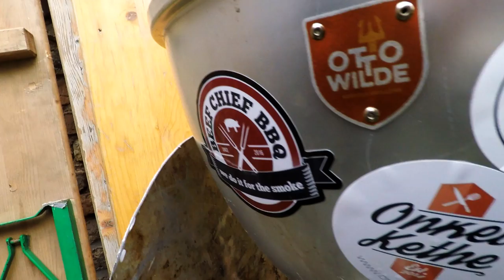vlog Ottos Wilde Sause mit dem over fired broiler o.f.b. von otto wilde in düsseldorf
In diesem vlog zeige ich Euch, was wir bei Otto Wilde in Düsseldorf alles erlebt und gebaut haben.  Weitere Rezepte findet Ihr wie immer Textlich mit vielen Bildern auf meinem Blog

Wenn Ihr beim nächsten Messerkauf bei HEISO 25% sparen wollt, dann schaut hier vorbei

Danke Euch!